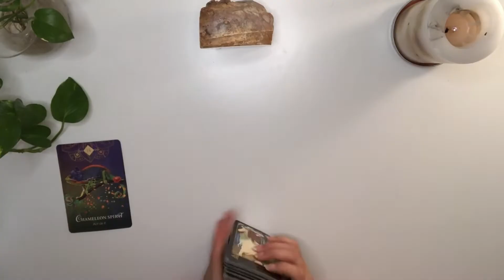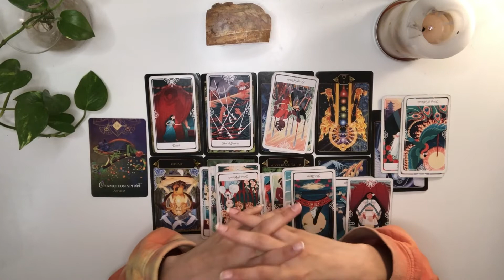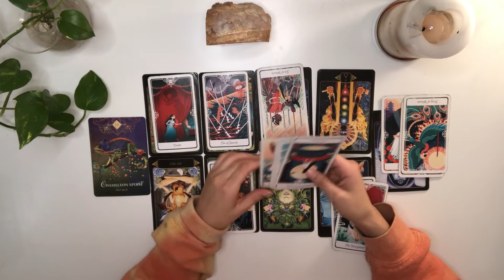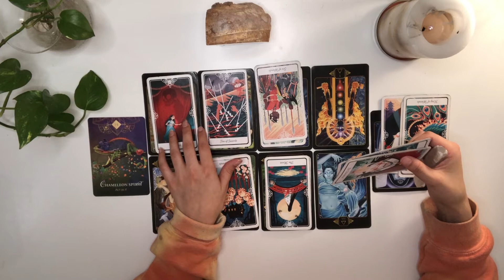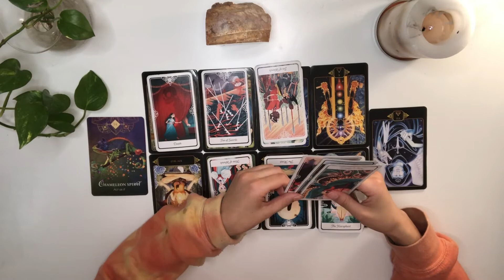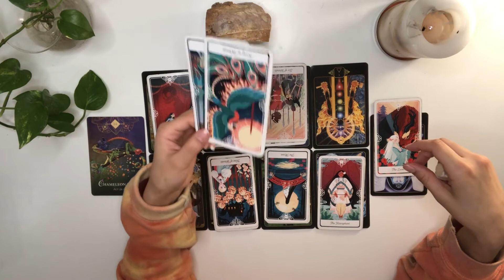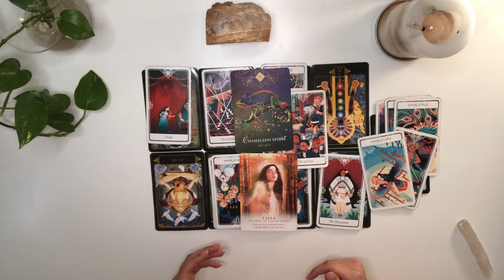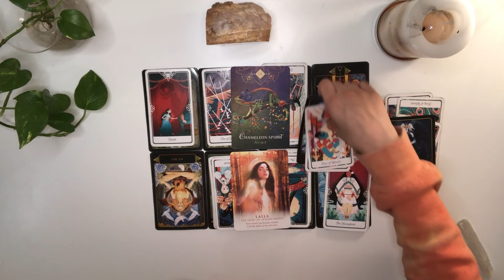LEO they don’t trust you....but if you put in the work this could be everything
2:26 Reading

17:54 Advice